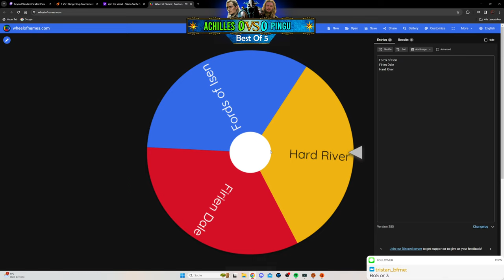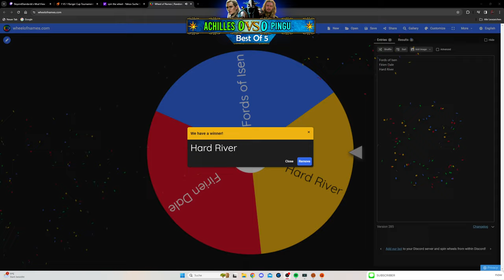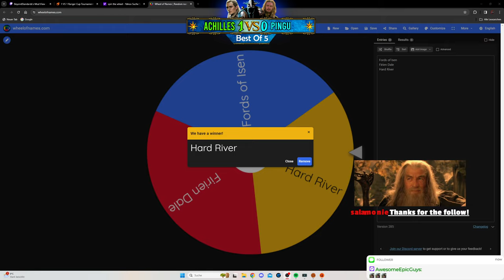BeyondStandards | 1 VS 1 Tournament $250 Quarter Finals | BFME1 Patch 2.22